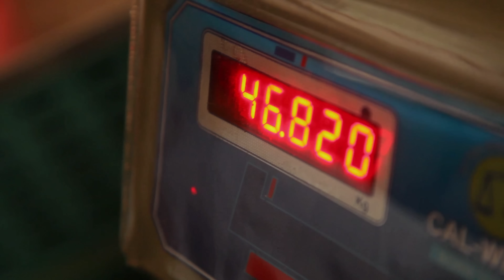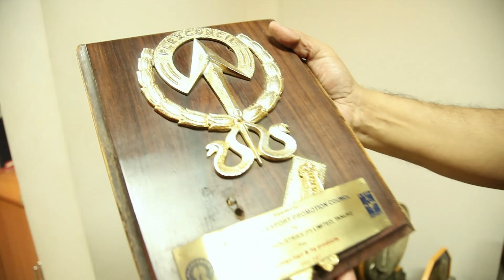Les cheveux indiens, un business en or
Elles sont venues offrir leurs cheveux au temple pour remercier les dieux. Mais derrière se cache un business très lucratif...

Réalisateur : Loraine Canayer